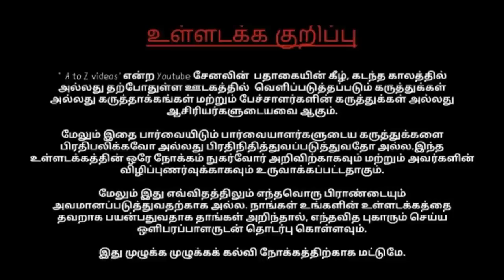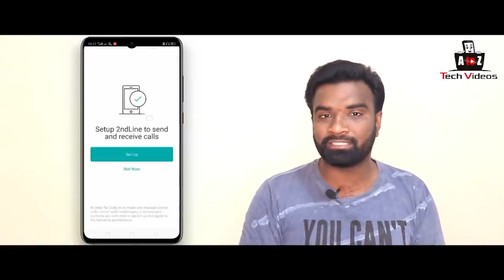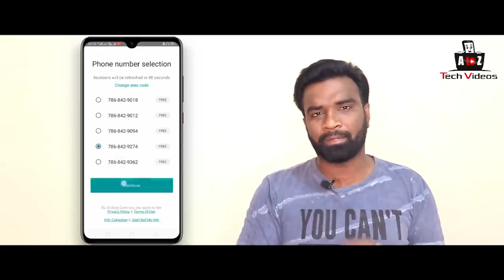உலகம் முழுவதும் Unlimited free call பேசுவது எப்படி unlimited free call worldwide a to z video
free calling apps,
free calls app,
free call app for android,
best calling app for android,
free call app,
free call international,

Free call secret call unlimited anywhere no credit earning
What is WiFi Calling VoWiFi in Hindi | Unlimited Free Calls using WiFi ? | How To Activate VoWiFi?

How To Call Without Simcard In Mobile To Speak Unlimited Free Call Using Internet || Free Call